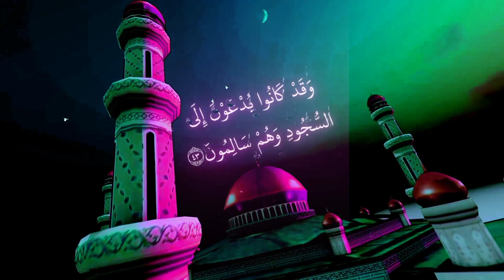সূরা ক্বলাম।আমাদের সবার শোনা উচিত। তাহলে সে আমরা কুরআন তিলাওয়াত কত সুন্দর বুঝতে পারবো।